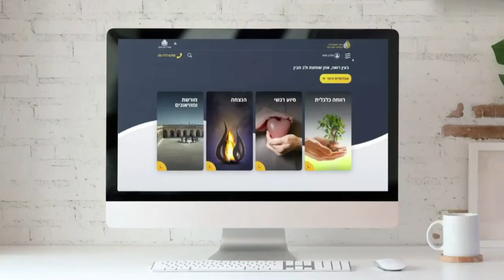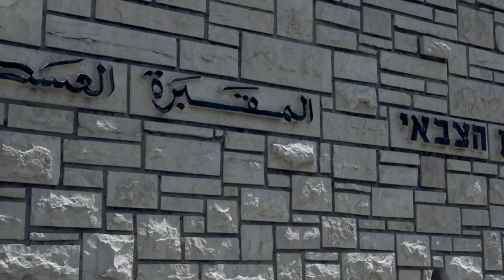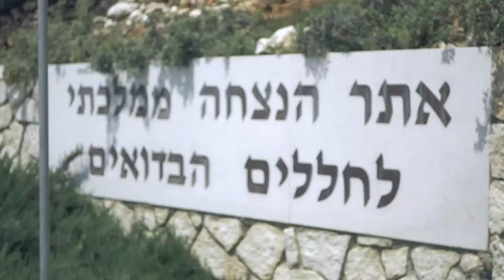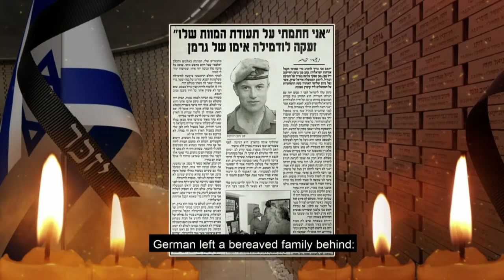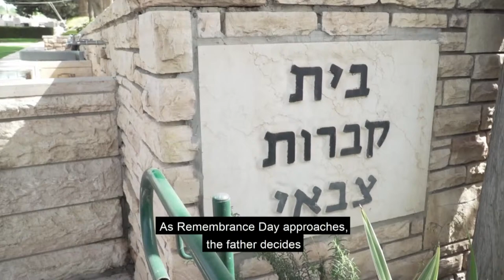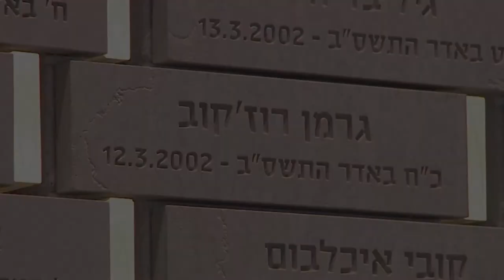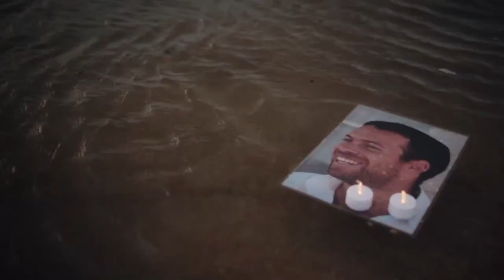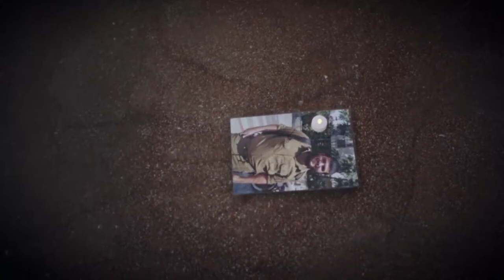Embracing the Bereaved Families of Israel's Fallen Soldiers | Benny Gantz at Park East Synagogue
Israel's Defense Minister Benny Gantz addressed a crowd of more than 500 guests in our sanctuary, including Congresswoman Carolyn Maloney, Asaf Zamir, Consul General of Israel in New York, and Yaakov Hagoel, Chairman of the World Zionist Organization, that showed their support for the bereaved families of Israel's fallen soldiers.